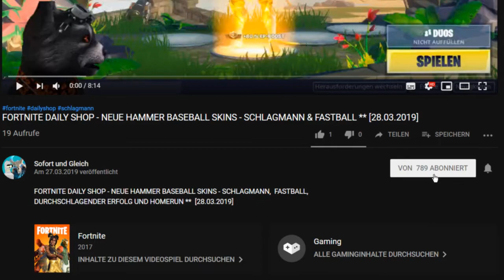FORTNITE DAILY SHOP HEUTE - ZURÜCK ** SAXOPHONISCH ** [10.04.2019]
Heute sind die Fussball Skins noch im Shop.

Unsere Spielernamen:
HerrGleichYT
SofortuGleichTTV